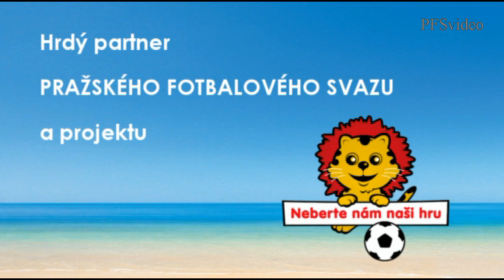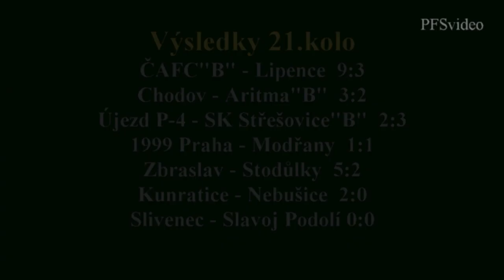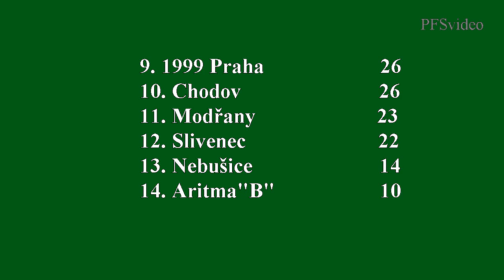1.A třída skupina B 2014/2015 21.kolo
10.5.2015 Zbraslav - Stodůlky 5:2